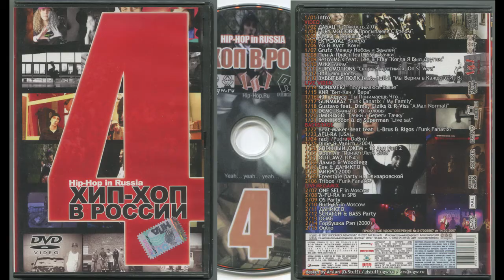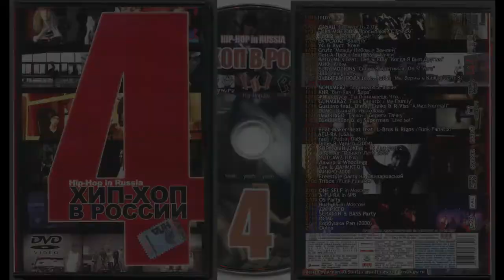ДIALОГ «Первый Снег» • DVD «Хип Хоп В России № 4» 2007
04. ДIALОГ «Первый Снег» • DVD «Хип Хоп В России № 4» 2007